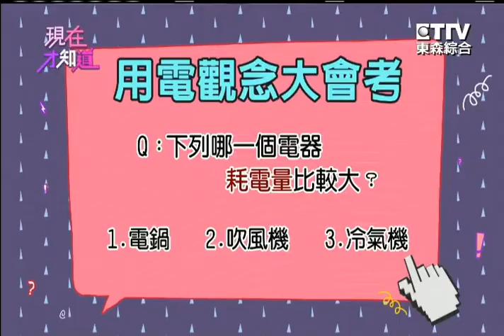用電學會這幾招 年省6000元!! 哪種電器耗電量比較大, 你知道嗎!? 150803 Part1 現在才知道 "Know How"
『現在才知道』炎炎夏日, 一回家就想開冷氣! 下個月收到帳單 好痛心! 聰明使用電器 讓你舒適涼爽 荷包也飽飽! 專家 & 達人 分享省錢撇步 學會用電觀念 節省不必要的支出哦^^   Part1

用電學會這幾招 年省6000元!
藝人:洪都拉斯、何妤玟、倪雅倫、詹子晴
專家:劉憶如、郭証揚
達人:黃其君、邱姿蓉

重播：
週一至週四 凌晨2點
週六 上午9點 / 下午3點 / 凌晨3點
週日 上午9點 / 下午3點 / 凌晨2點